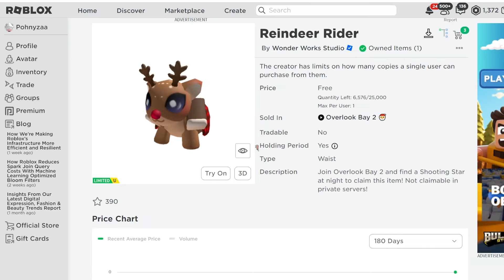[FREE ITEM] สอนรับของฟรี กวางเรนเดียร์ ขี่ได้ LIMITED UGC✨ROBLOX